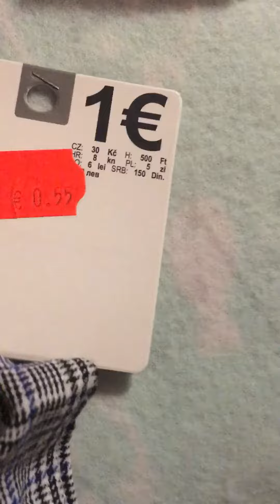Mini Haul Tedi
Giretto da tedi per sanvalentino…e un po’ di scrunchi … ❤️